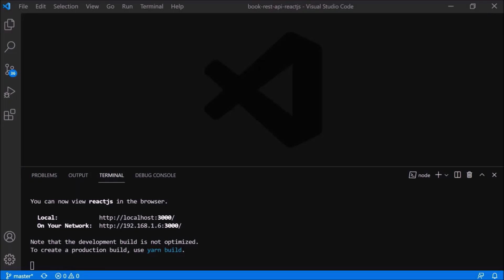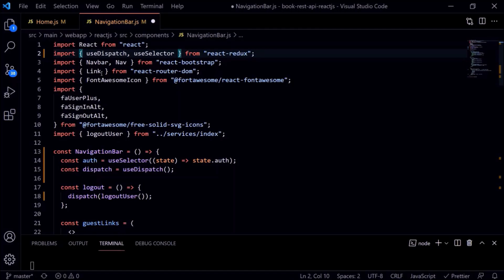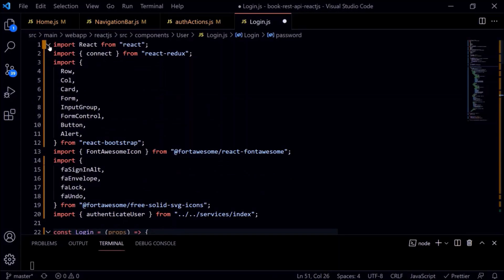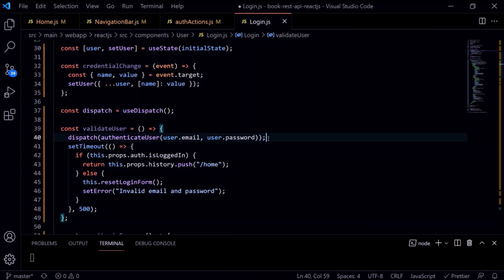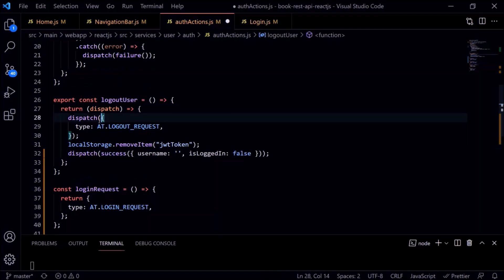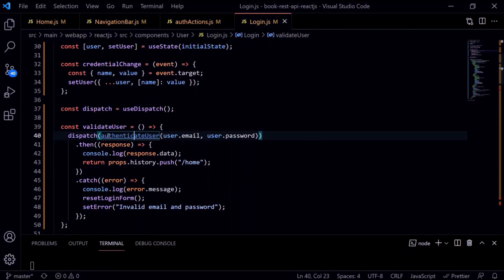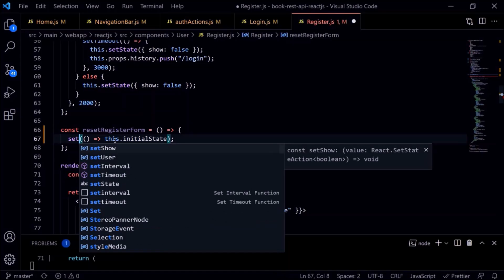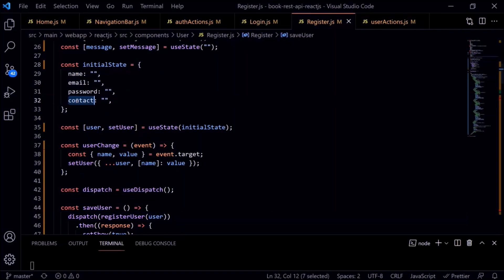26 - React and Spring Boot: How to use, useSelector(), and useDispatch() Redux Hooks? | Promise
What is a Promise in React?
A Promise object is simply a wrapper around a value that may or may not be known when the object is instantiated and provides a method for handling the value after it is known (also known as resolved ) or is unavailable for a failure reason (we'll refer to this as rejected).